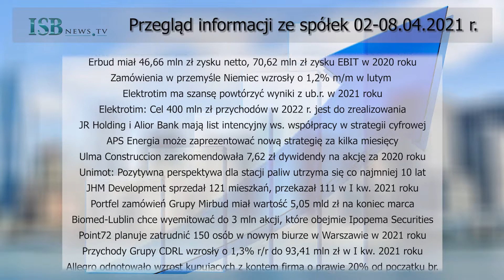TOP info ze spółek 02-08.04.2021 r.